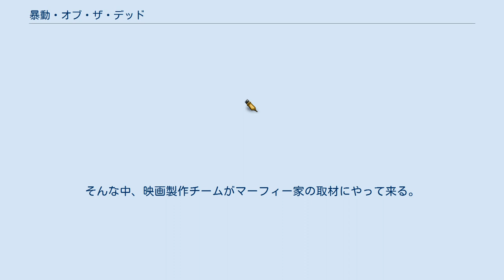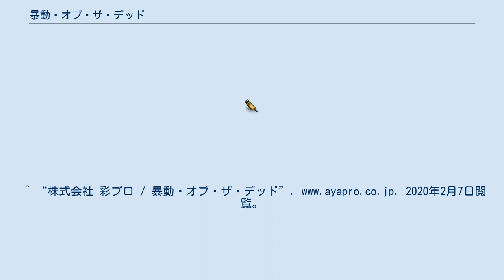暴動・オブ・ザ・デッド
『暴動・オブ・ザ・デッド』（原題：Portrait of a Zombie）は、2012年のアイルランドのゾンビ映画。
 謎のウイルスが発生した近未来のダブリン。
マーフィー家の長男ビリーが精肉工場で感染し、ゾンビ第1号となった。
ビリーを溺愛する両親はビリーを見捨てることはできず、自宅で一緒に生活することにする。
しかし、それが仇となって近所の人々が大量にゾンビ化し、危険地帯と化していた。
そんな中、映画製作チームがマーフィー家の取材にやって来る。
^ (英語) Portrait of a Zombie (2012) - IMDb, 2020年2月7日閲覧。
 ^ 株式会社つみき. “暴動・オブ・ザ・デッド” (日本語). filmarks.com. 2020年2月7日閲覧。
^ “株式会社 彩プロ / 暴動・オブ・ザ・デッド”. 2020年2月7日閲覧。
^ “Portrait of a Zombie | Cinequest”. 2020年2月7日閲覧。